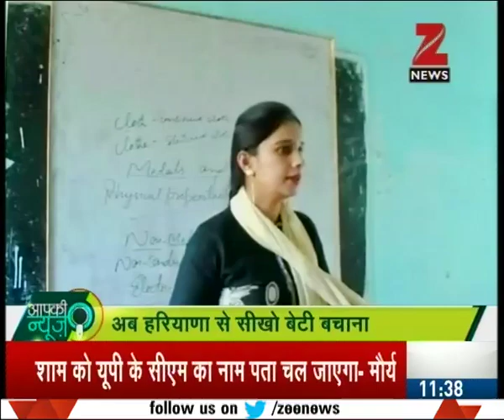Report : Haryana gets steep hike in male-female ratio, girls from Haryana puts India on sky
Haryana gets steep hike in male-female ratio, girls from Haryana puts India on sky. Watch complete news story for getting the detailed news updates!